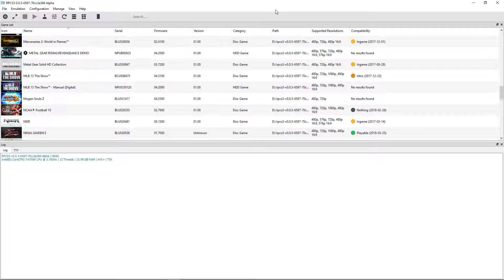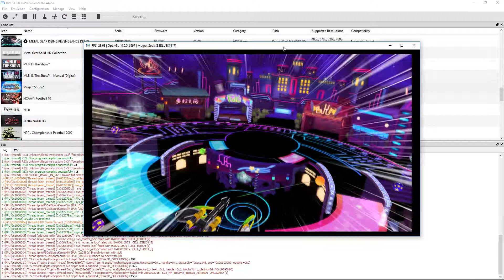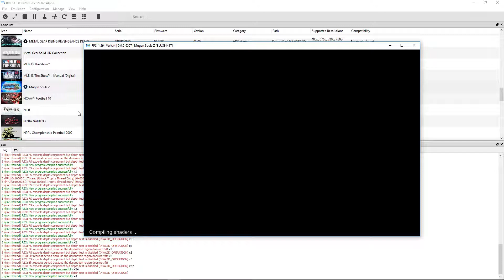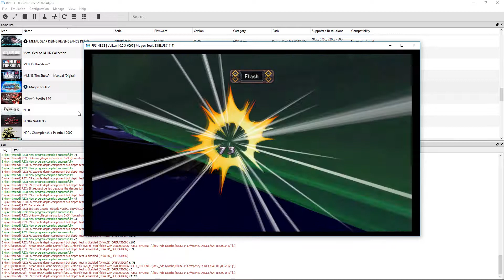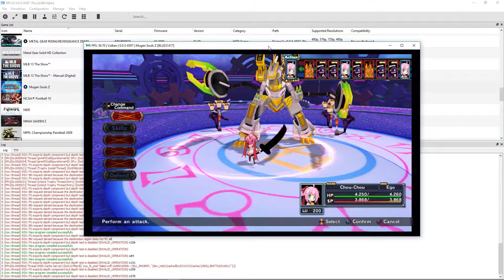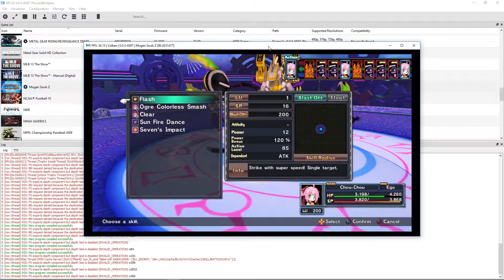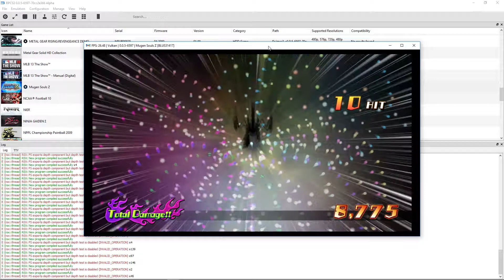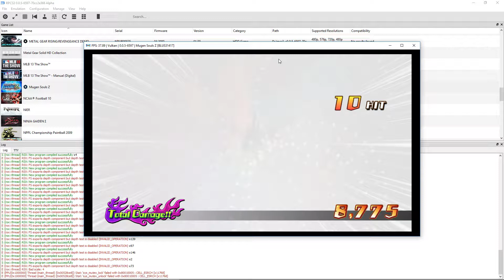Mugen Souls Z - RPCS3 TEST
Testing Mugen Souls Z in RPCS3, the Playstation 3 emulator for Windows PC. If you run it in Vulkan and disable the vertex cache, things start to look better. It does crash frequently though. Cheers!

Default settings except, Vulkan API and Disable Vertex Cache.